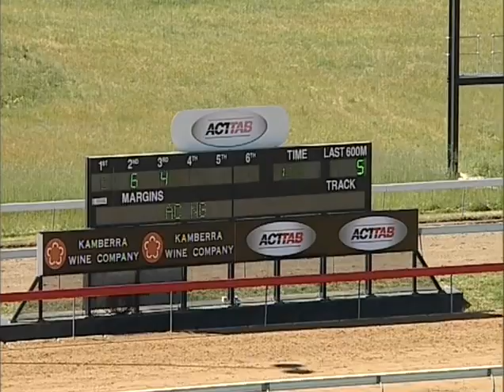Barrier Trial 1 - 26/10